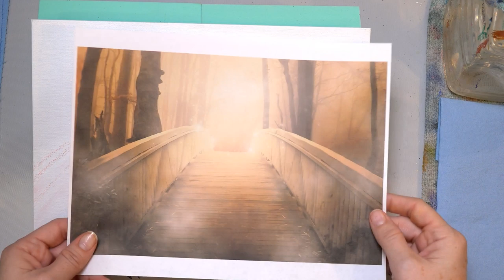Bridge Landscape Acrylic Painting LIVE Tutorial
Learn how to paint a simple autumn bridge in this free step by step acrylic painting tutorial by Angela Anderson. Easy to follow instructions guide you through creating your own beautiful canvas artwork. Can be easily adapted to a rainbow bridge also with pet silhouette.

Materials Used
9" x 12" Fredrix Linen Canvas Board
Heavy Body Acrylic Paints
Titanium White
Unbleached Titanium
Quinacridone Magenta
Yellow Oxide
Ultramarine Blue
Burnt Sienna
Burnt Umber
Carbon Black
Zinc White

Princeton 6100 Bright #12, #8
Princeton 6100 Flat #2
Princeton Select Bristle Fan #2
Princeton Select Deerfoot Stippler 3/8"
Princeton VelvetTouch #4 Round
Princeton VelvetTouch Angle Shader 3/8"

For Traceable Transfer:
Tracing Paper
Graphite Transfer Paper
White Transfer Paper
Stylus Set

Copyright info: Image used under license from Shutterstock.com.  Videos produced by Angela Anderson (angelafineart) are intended for private use only by non-profit community, home and school groups. Feel free to embed the videos as is, but please do not alter, remove watermarks, re-upload or otherwise change the original video.  If you would like to sell your painting from this painting tutorial please include a reference on the back "Original tutorial by Angela Anderson". Please no prints or mass market sales (Etsy). Thank you.